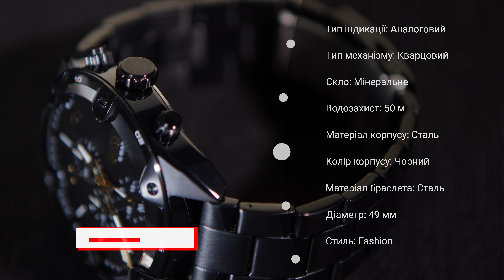Короткий огляд годинника DIESEL SPIKED DZ4644 by DEKA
Сьогодні в нашому огляді – годинник DIESEL SPIKED DZ4644